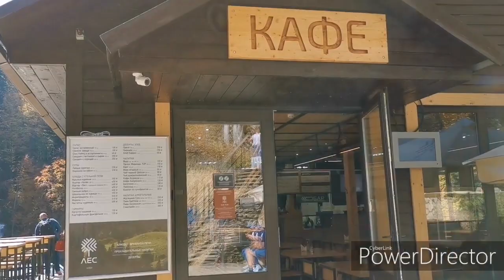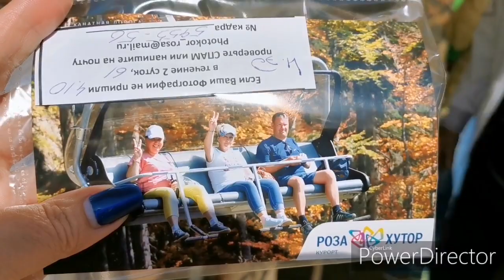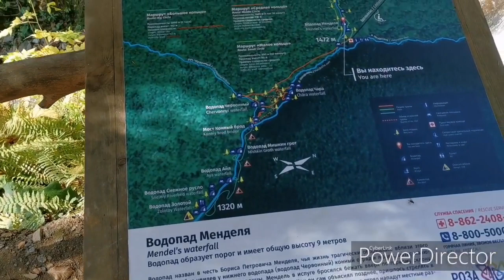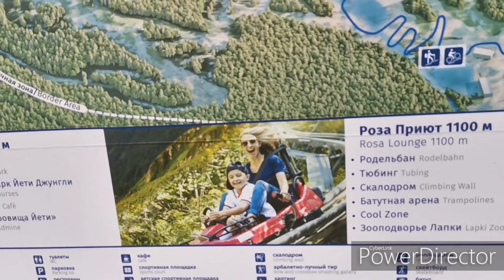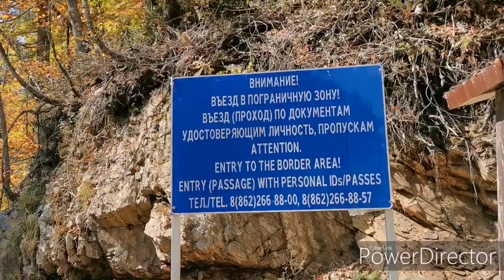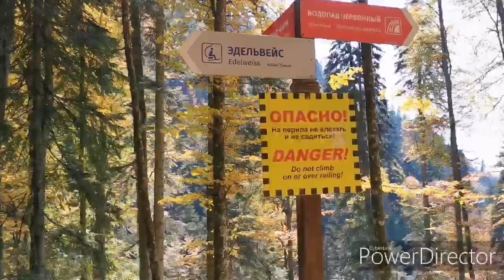Парк водопадов МЕНДЕЛИХА. Часть 2. Подъемник Эдельвейс канатки Роза Хутор.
В первой части смотрите подъем по канатной дороге с Розы Хутор на Розу Пик.

В этой спуск по канатной дороге Эдельвейс в парк водопадов МЕНДЕЛИХА.
Мы в восторге от красок осеннего леса и гор.

В такие места хочется вернуться вновь